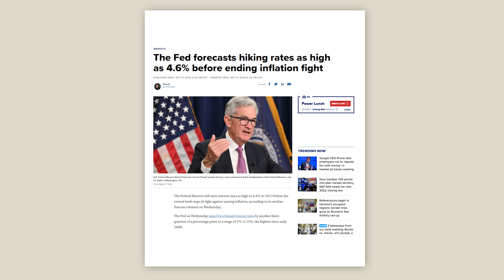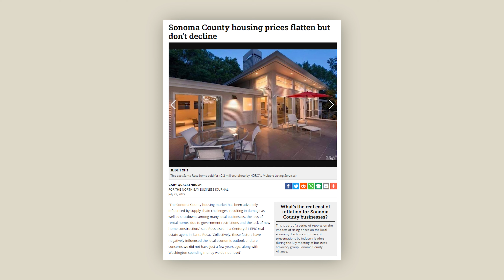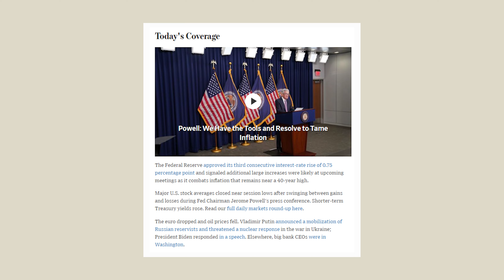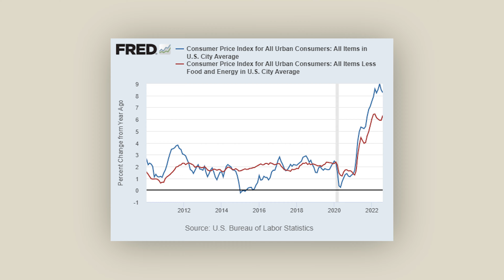Is The Sonoma County California Housing Market Crashing 2022?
Home sales are down 44% while home inventory is rising 145%... so is the Sonoma County California housing market crashing? In this video I'll cover everything you need to know as a buyer & seller in this new market.

Are you thinking about buying, selling, or investing in Santa Rosa CA + Sonoma County real estate? My team and I would love to help! Reach out below to get started!

🏠 Get exclusive Santa Rosa & Sonoma County homes sent directly to you

This channel is to help you discover & experience what it's like living in Sonoma, CA, and Santa Rosa. From buying and selling real estate to an insider's perspective of the many great (and sometimes not so great) things to see, do, and experience when living in Sonoma County.

If you want to know everything about life in Sonoma, real estate insights & wine country, then subscribe and tap the bell 🛎  for notifications so you can be the first to know about the current market in Santa Rosa & Sonoma.

We get calls and emails every day from people just like you, looking for help on making their move to Sonoma, and we absolutely love it. ❤️

Whether you are moving in 30 days or 6 months, give us a call, shoot us a text, or send us an email so we can help you make your move. Here at Hireath Homes, founded by Michael Ferl, we sell/buy over $50 million homes a year in Santa Rosa CA & Sonoma County for people just like you interesting in living in the area.

Hiraeth is a welsh concept which translates to a longing for home. ‘Hiraeth’ is a word which cannot be completely translated though, meaning more than solely “missing something” or “missing home”.

With an innovative approach and streamlined process to real estate sales you can trust that you are in good hands.  Put some of  your worries aside and let us handle the details so you can start looking towards the future and planning for what your new life looks like.

We are in the top 1% of Real Estate Teams in Sonoma County, with over 150 homes bought and sold and over $110 million in sales in the last four years.  Our team has successfully helped hundreds of people find their Hiraeth and we can help you find yours too.

Our relationship doesn’t end when your transaction is finished; we are here to help you even after the fact.  We have helped many clients coordinate their moves into their new homes, out of the state or helped with getting a remodel completed prior to moving in. We are happy to leverage our close working relationships with local vendors in order to help you reach your goals.

Whatever your real estate goals may be, we are here to help you navigate through them with as much ease as possible. We look forward to serving you in your journey to Hiraeth.

We get calls and emails daily from people like you, looking for help moving to Santa Rosa & Sonoma County, and we love it- whether you're moving in 30 days or 6 months.